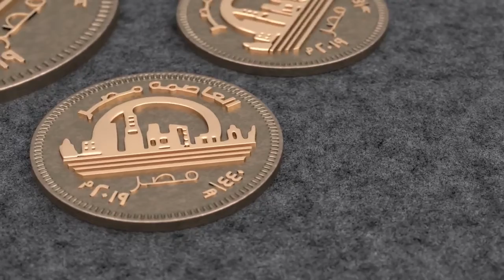September Showcase / 2020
product showreel